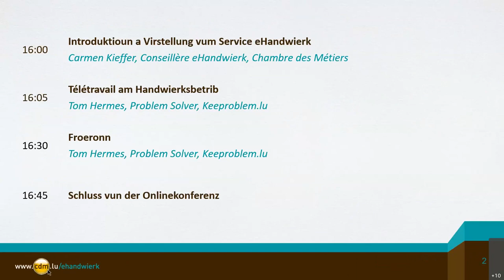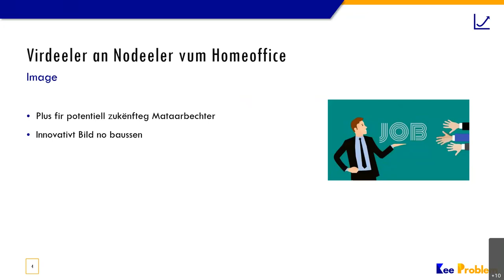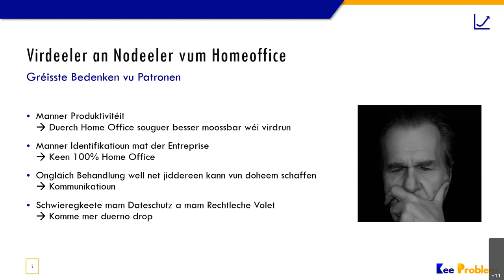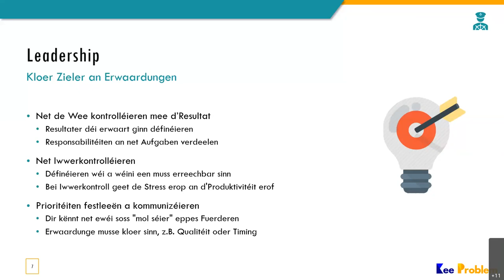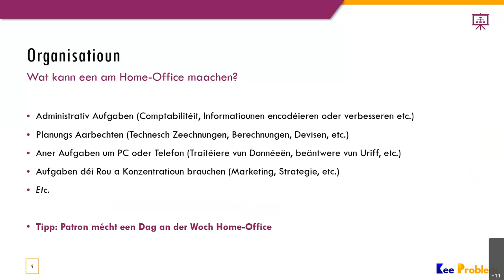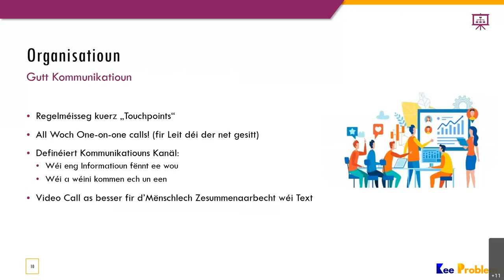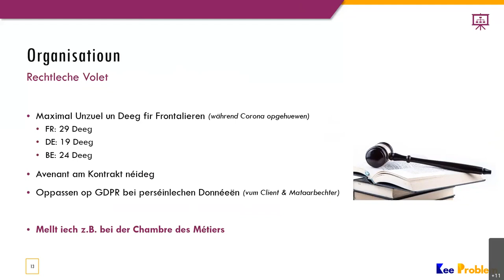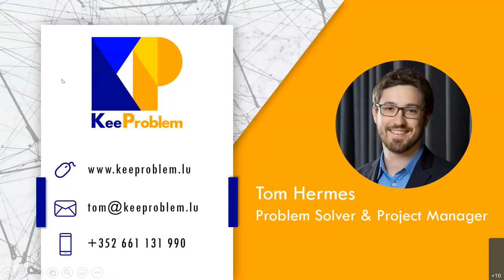Webinar Télétravail och am Handwierk interessant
Momentan ist das Thema Fernarbeit in aller Munde. Doch was versteht man genau darunter? Wie ist dies in einem Handwerksunternehmen umsetzbar und auf was sollte geachtet werden? Diese Fragen probieren wir in unserer Onlinekonferenz zum Thema Fernarbeit nachzukommen, denn Fernarbeit kann Ihnen nicht nur Fahrten ersparen, sondern bietet Ihren Arbeitnehmern auch mehr Flexibilität.

Wie, auch Sie, diese neue Arbeitsmethode in Ihrem Unternehmen umsetzen können?

Tom Hermes von keeproblem.lu präsentieren Ihnen die Möglichkeiten der Fernarbeit und gibt Ihnen Tipps, wie auch Sie in Ihrem Unternehmen hiervon profitieren können.

In diesem Webinar lernen Sie:

- die Vorteile der Fernarbeit (auch nach der Krise) kennen;
- Führungsmethoden für die Organisation der Fernarbeit kennen;
- wie Sie die interne Kommunikation organisieren können;
- welche Arbeiten in Handwerksunternehmen für die Fernarbeit geeignet sind;
- wie Sie die Fernarbeit organisieren sollten und auf was Sie achten müssen;
- welche Arbeitsmittel Sie benutzen können.